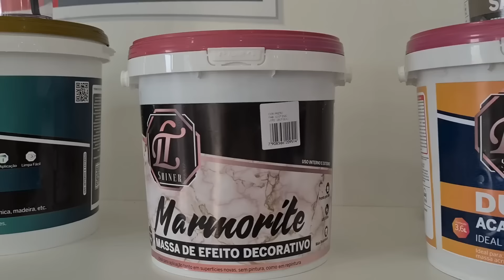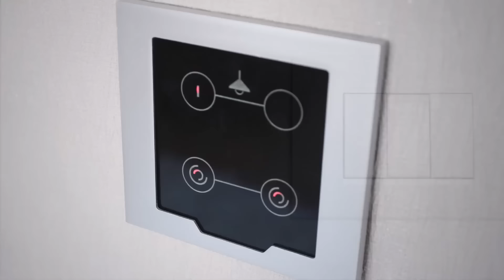10 ITENS BARATOS DE DECORAÇÕES QUE FAZEM SUCESSO NA SUA CASA SEM GASTAR MUITO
✅️ Voce gostaria de receber o meu E-book completo com 6 combinações de cores em tons de CINZA E BEGE para pintar a fachada da sua casa?

CLIQUE NO LINK AQUI ABAIXO

E-BOOK TONS DE CINZA PARA PINTAR A FACHADA DA SUA CASA

✅️ O NIVEL A LASER QUE EU MAIS GOSTO DE USAR E RECOMENDO
S04CG com receptor

você pode comprar o Marmorite pelo site do escuta o veio